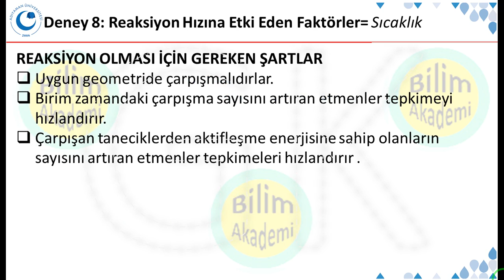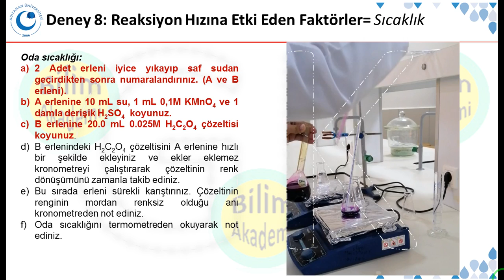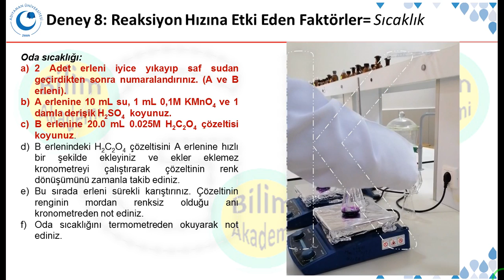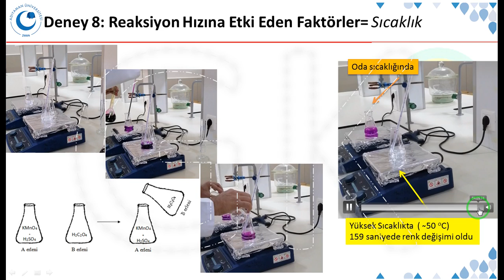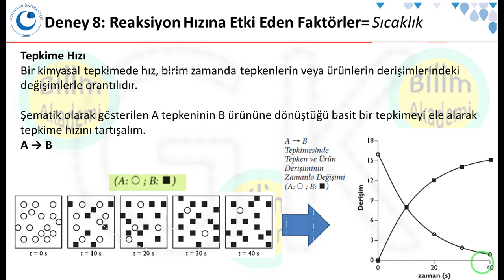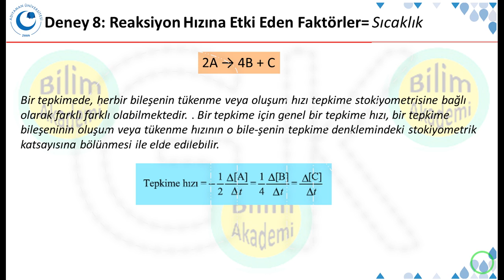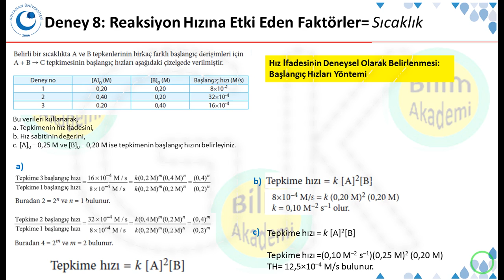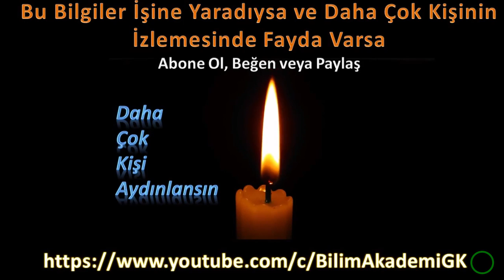(SESSİZ) Sıcaklığın Reaksiyon Hızına Etkisi Deneyi, Reaksiyon Hızına Etki Eden Faktörler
Sıcaklığın Reaksiyon Hızına Etkisi, Reaksiyon Hızına Etki Eden Faktörler, [MnO4]- , H+, [C2O4]2-, Üniversite kimyası, konu anlatımları, polimer kimyası, tekstil kimyası, aletli analiz, kimya programları, ders anlayımı, slayt, ders izle,

REAKSİYON OLMASI İÇİN GEREKEN ŞARTLAR
Uygun geometride çarpışmalıdırlar.
Birim zamandaki çarpışma sayısını artıran etmenler tepkimeyi hızlandırır.
Çarpışan taneciklerden aktifleşme enerjisine sahip olanların sayısını artıran etmenler tepkimeleri hızlandırır.

REAKSİYON HIZINA ETKİ EDEN FAKTÖRLER
Kimyasal reaksiyonlar üzerinde yapılan incelemeler , reaksiyon hızına aşağıdaki faktörlerin etki ettiğini göstermiştir ;
1) Madde cinsinin etkisi (CH4 ve C2H6’nın O2 ile yanma reaksiyonu)
2) Derişimin etkisi (tanecikler arasındaki çarpışma sayısının artmasını sağlar )
3) Sıcaklığın etkisi (tanecikler arasındaki çarpışma sayısının artmasını sağlar )
4) Temas yüzeyinin etkisi (yüzey alanı arttıkça reaksiyon hızı artar, Katı-Sıvı, Katı-Gaz)
5) Katalizörün etkisi (reaksiyon hızı artırır veya azaltır)
6) Basınç-Hacim (Gaz fazındaki tepkimelerde basıncın artmasıyla (hacim azalması) tepkime hızı artar, basıncın azalmasıyla (hacim artması) tepkime hızı azalır)